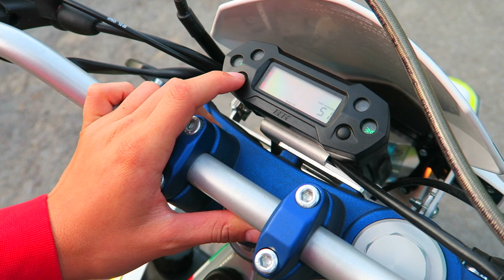UNE MOTO 50CC POUR LES RICHES ! (+4'000€ HONDA HM)🔥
Salut, ça va toi ? dans cette vidéo j'essaye une moto de RICHE a plus de 4'000€ !

101 269❤️ 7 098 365